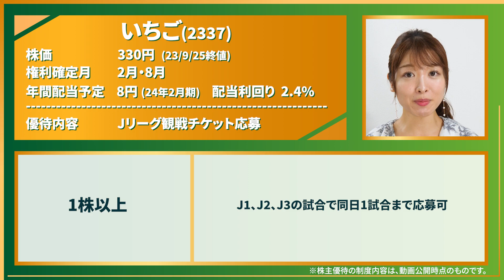【2337 いちご】サッカー観戦好きの方は要チェック！不動産投資運用会社の株主優待【オフィス投資/ホテル投資/再生可能エネルギー投資】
いちご(2337)の株主優待を動画で紹介します！

様々な不動産に投資し運用を行ういちごさん
社名のいちごは「一期一会」が由来になっています。

株主優待は、サッカーJリーグの
観戦チケットへの応募権利です。

1株保有の株主も株主優待の対象になります！
少額投資でも優待を貰えるのは嬉しいですね。

いちごさんの事業内容も紹介していますので

【株式会社いちごについて】

不動産の投資運用を行う
企業グループの持株会社です。

傘下には東証に上場している投資法人も3社あります。

・いちごオフィスリート投資法人（8975）
・いちごホテルリート投資法人（3463）
・いちごグリーンインフラ投資法人（9282）

スタイリッシュなホテル「THE KNOT（ザ ノット）」
の運営や、アニメーション事業「ぶらどらぶ」など
多彩な事業展開もされています。

J リーグトップパートナーとしての活動や
ロンドンオリンピック銀メダリストの
三宅宏実さんがコーチを務める
ウエイトリフティング部など、スポーツ振興にも
力を入れられています。

★株主優待で応募できる試合のチーム例
北海道コンサドーレ札幌、鹿島アントラーズ、浦和レッズ、柏レイソル、FC東京、川崎フロンターレ、横浜Ｆ・マリノス、横浜FC、湘南ベルマーレ、アルビレックス新潟、名古屋グランパス、京都サンガF.C.、ガンバ大阪、セレッソ大阪、ヴィッセル神戸、サンフレッチェ広島、アビスパ福岡、サガン鳥栖、ベガルタ仙台、ブラウブリッツ秋田、モンテディオ山形、いわきRC、水戸ホーリーホック、栃木SC、ザスパクサツ群馬、大宮アルディージャ、ジェフユナイテッド千葉、東京ヴェルディ、FC町田ゼルビア、ヴァンフォーレ甲府、ツエーゲン金沢、清水エスパルス、ジュビロ磐田、藤枝MYFC、ファジアーノ岡山、レノファ山口FC、徳島ヴォルティス、V・ファーレン長崎、ロアッソ熊本、大分トリニータ、ヴァンラーレ八戸、いわてグルージャ盛岡、福島ユナイテッドFC、Y.S.C.C.横浜、SC相模原、松本山雅FC、AC長野パルセイロ、カターレ富山、アスルクラロ沼津、FC岐阜、FC大阪、奈良クラブ、ガイナーレ鳥取、カマタマーレ讃岐、愛媛FC、FC今治、ギラヴァンツ北九州、テゲバジャーロ宮崎、鹿児島ユナイテッドFC、FC琉球

今回のナビゲーターは時乃真央です！